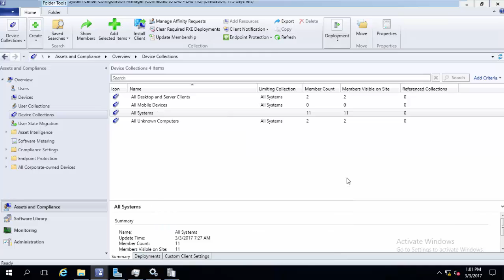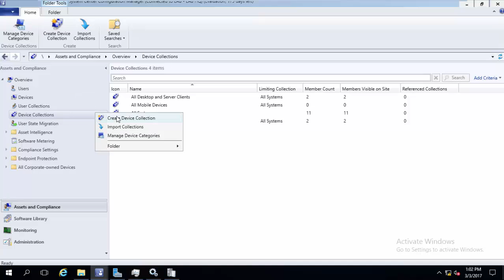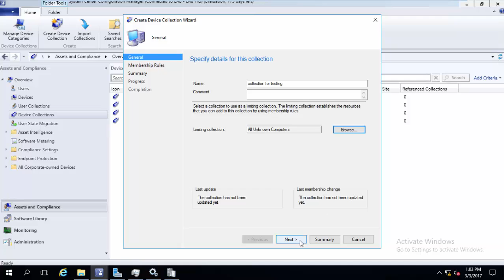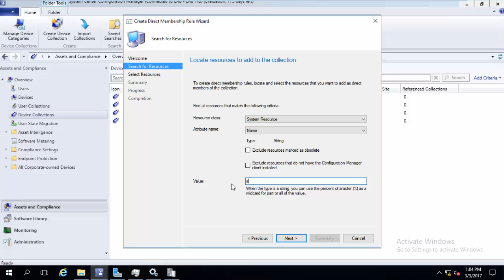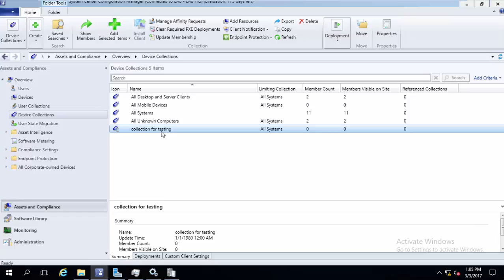13 - Static Collections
This Video Talks about Direct Rule Collections